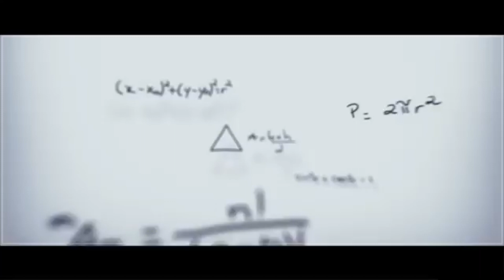Mechanical & Aerospace Engineering | VIT Bhopal